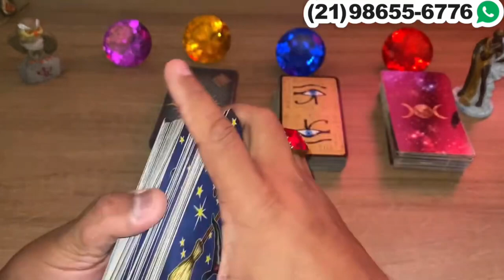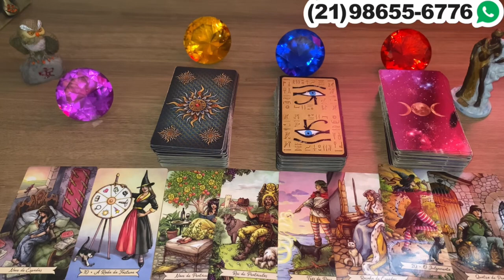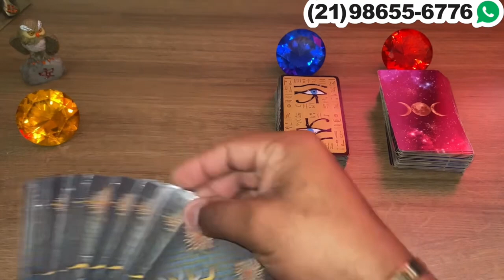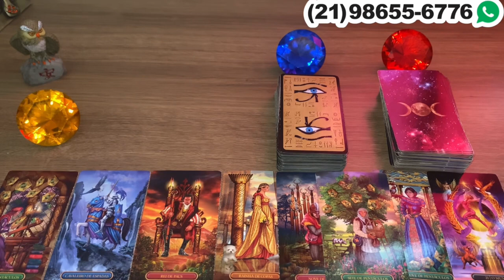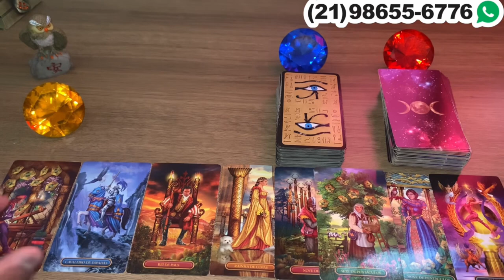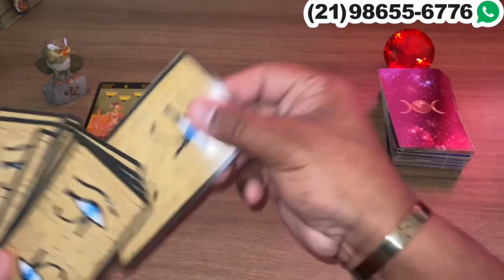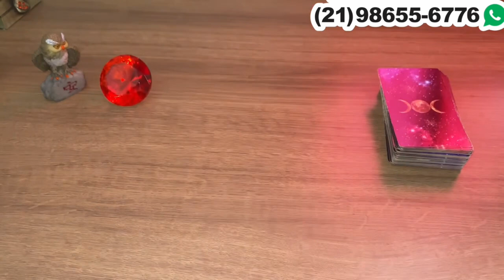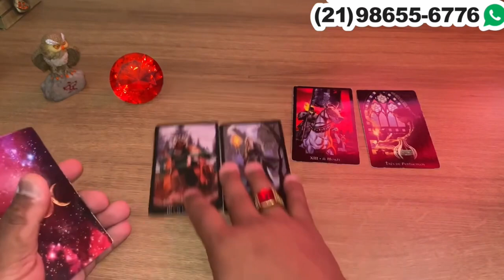Descubra Suas Respostas Com o Tarot Responde 🔮 | Previsões Diárias e Interativas